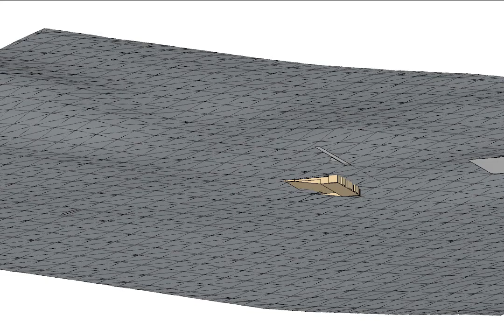VID_0169: THINKBELT TRANSFERS - Re: Constructing Clipstone Colliery (8)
QuickTime movie - clip exploring Google SketchUp and modification of Google Earth terrain / satellite image layer. It represents an attempt to locate a multi-level building 'into' the 'ground'.